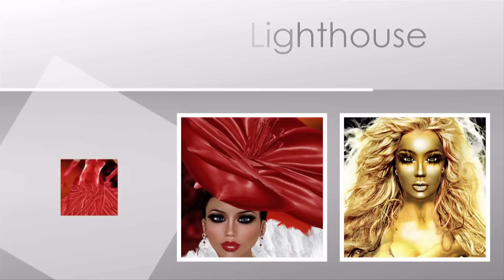Fun._ We Are Young Sept Magazine 2012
In Second Life, There are many things to do Shop, Create , Build are some examples. Classic w/ Style has created a Sim that is based of Runway Fashion Modeling. We Offer Free basic Model Training in sl as well have a University for Students that wish to gain all the Skills In modeling. From Free Training, Daily Events , Contest Pageants & Now Recently our University of Fashion & Modeling as well Have a Magazine featuring Models & Designer Fashion each Month , SL Virtual Modeling is fun self satisfying and can be rewarding . You can meet people all over the world without ever leaving your home , Enjoy Virtual Modeling & Fashion.